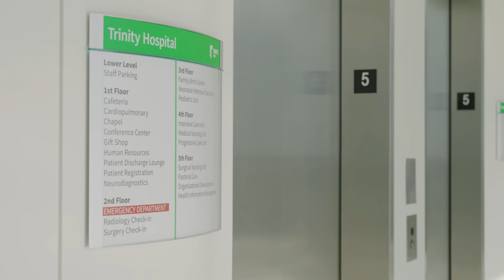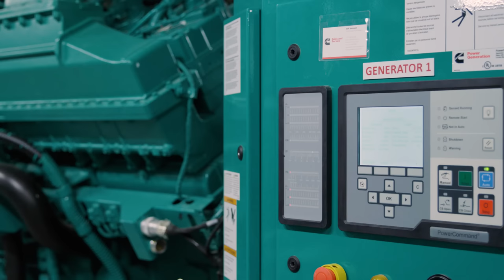Minot Hospital: Quality Healthcare in North Dakota, Thanks to IBEW & NECA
Nestled in the heart of the North Dakota landscape is Trinity Hospital and it now stands as a testament to advanced healthcare, powered by the collaborative efforts of IBEW (International Brotherhood of Electrical Workers) and NECA (National Electrical Contractors Association). The facility's specialized departments cater to any type of health need, offering a comprehensive range of services from emergency care to advanced surgical procedures and rehabilitation. The hospital's dedication to serving a vast 75-mile radius, including the Greater Maynard Area and Western Slope, makes it a critical resource for the community's well-being.

Collaborative Excellence:
The Minot Hospital's journey from concept to reality exemplifies the remarkable synergy between NECA and the IBEW.. As IBEW Local 714 contributed its skilled labor force, NECA contractor, Main Electric Construction, brought precision and innovation to the project. The harmonious partnership of these two powerhouses, has elevated Trinity Hospital into a symbol of cutting-edge healthcare. With dedication and unwavering commitment, Main Electric and Local 714 not only powered a physical structure but also lit the path for a healthier future for North Dakota residents.

Meeting Challenges with Solutions:
Building a project of Trinity Hospital's magnitude presents its fair share of challenges, particularly given its location in North Dakota. Limited access to products and materials posed obstacles, especially when dealing with large-scale electrical installations. However, the NECA/IBEW Powering America team powered through finding solutions, overcoming logistical hurdles, and ensuring that the hospital's critical systems were flawlessly integrated.

The Backbone of Redundancy:
Behind the walls of Trinity Hospital lies an unwavering commitment to redundancy – a cornerstone of the hospital's operations. From life-saving medical equipment to seamless communication networks, redundancy ensures uninterrupted care and safety for every patient. Including multiple power feeds, generators, UPS systems, and battery backups all but guaranteeing the hospital's functionality during potential power reliability interruptions.

A Place of Pride and Legacy:
As Trinity Hospital stands tall, its significance extends far beyond the bricks and mortar. The heartfelt sentiments of those involved in its construction like Lance Johnson, VP of Main & Homes Electric, encapsulate the pride of being part of a project that will witness monumental life events for generations to come. This hospital will serve as a backdrop for births, surgeries, and countless other life moments, leaving a lasting legacy of care and compassion.

The Minot Hospital, powered by the united forces of IBEW and NECA, has redefined healthcare in North Dakota. Watch now on ETV.

Chapters
00:00 - 00:29 - Intro
00:29 - 00:55 - New Healthcare Hub for North Dakota
00:55 - 01:31 - The Role of the NECA / IBEW Powering America Team
01:31 - 02:12 - The Importance of Union Labor
02:21 - 03:00 - Finding Solutions
03:00 - 03:58 - Providing Care Even Through Emergencies
03:59 - 04:25 - Outro